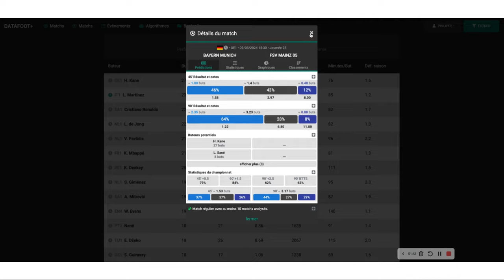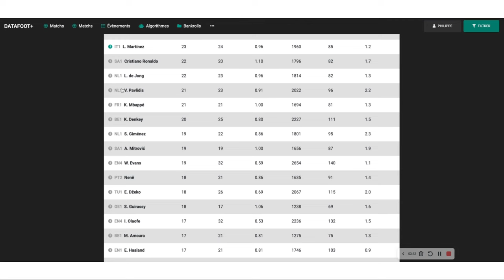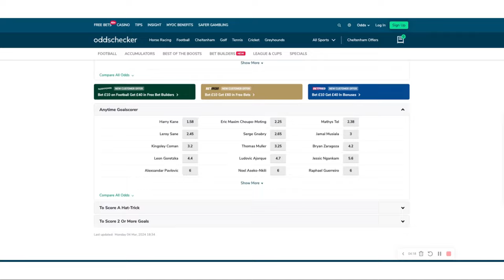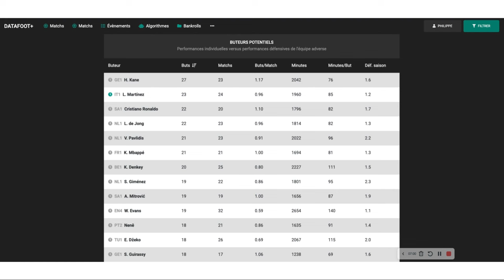Analyse les BUTEURS en quelques secondes avec DATAFOOT - [paris sportifs]